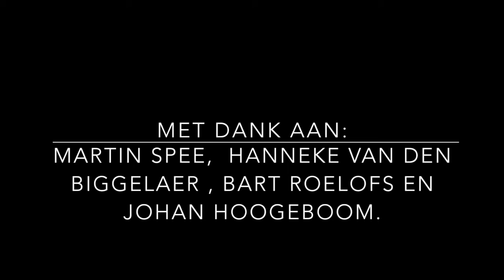Johnny ontmoet Shaffy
Voorstelling  Gronsveld